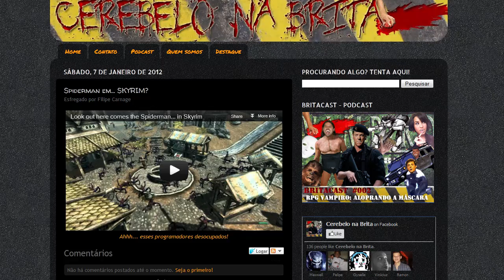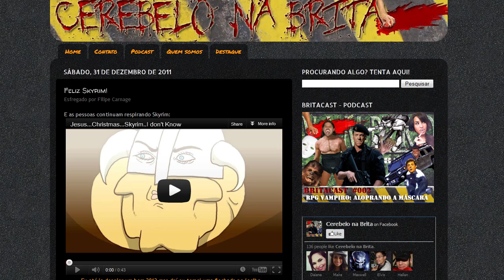Cutscene #50 - Hitman Absolution, Saint Seiya & GoW Ascension